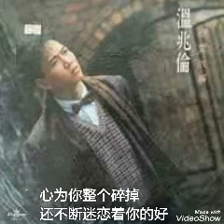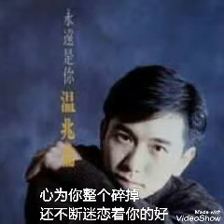情结 ------- 温兆倫 ( 歌词版 )